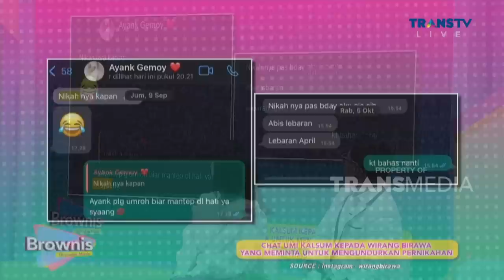Wirang Birawa Dibacain Sama Wendi, Aduh Ada Aja Bikin Ketawa! | BROWNIS (6/1/23) P3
BROWNIS

TAYANG SETIAP HARI SENIN-JUMAT PUKUL 12.30 WIB